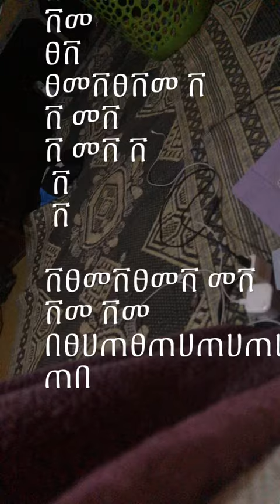April 11, 2024